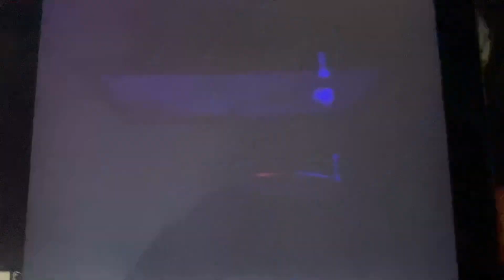Four D Productions (in-credit)/Sony Pictures Television (1981/2002) #20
Taken from today’s feTV rerun of Barney Miller. This came from the 4th episode of Season 8.